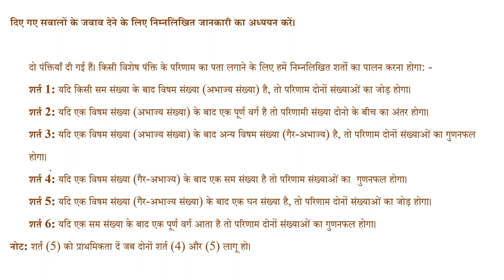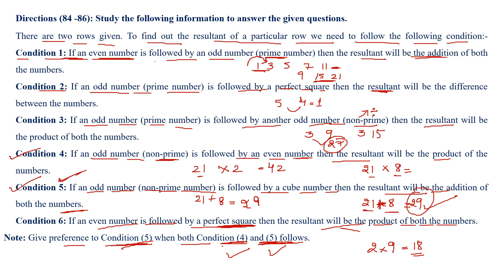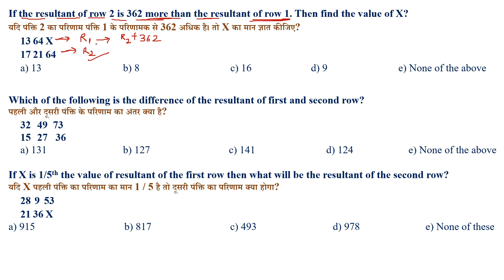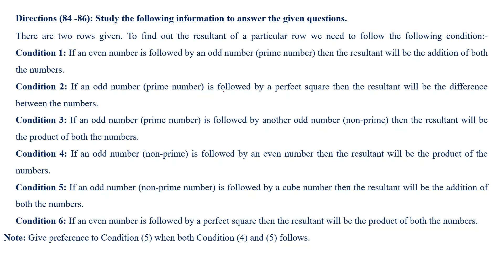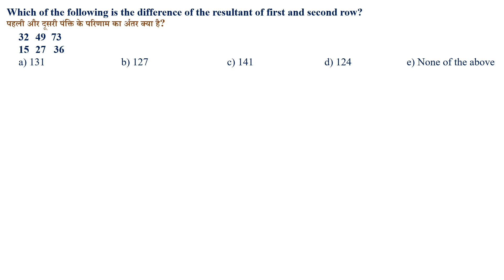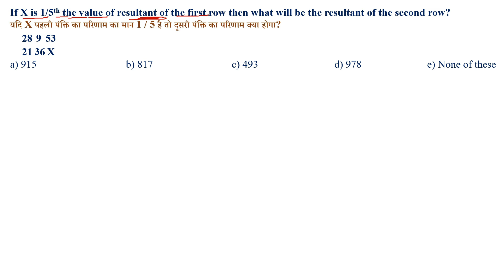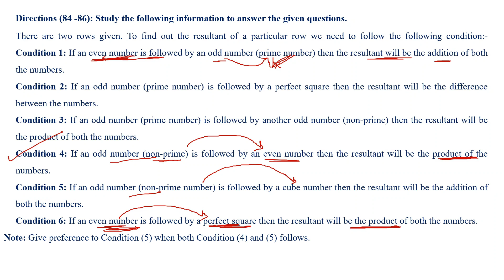Mains Level | Numerical Series | Reasoning Section | IBPS PO & RRB PO/Clerk 2020 | Smriti Sethi